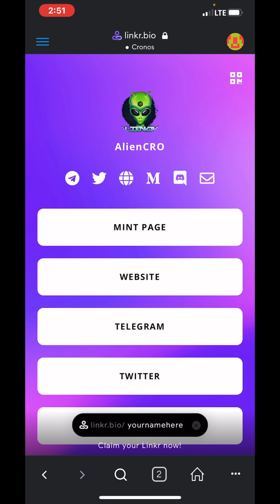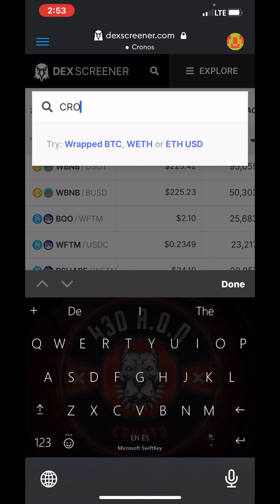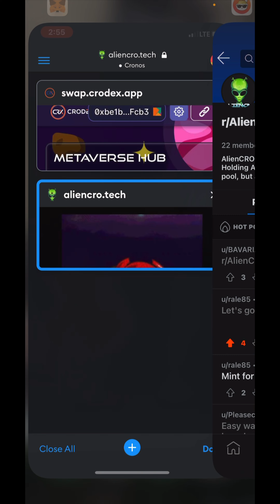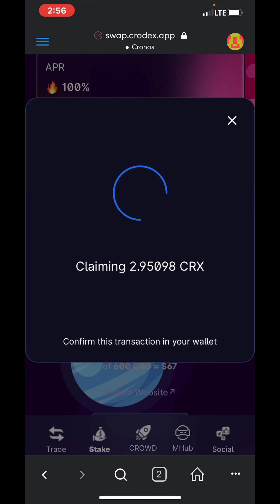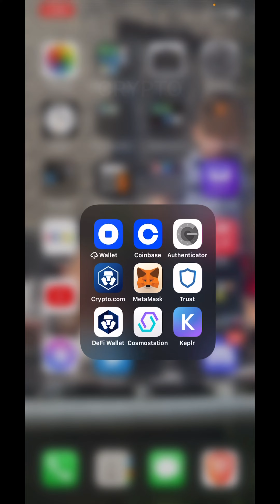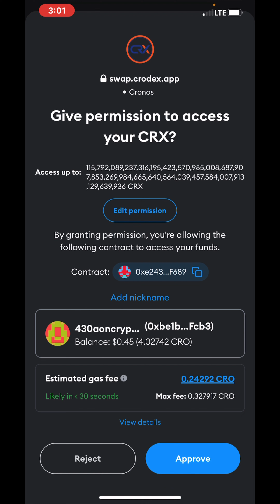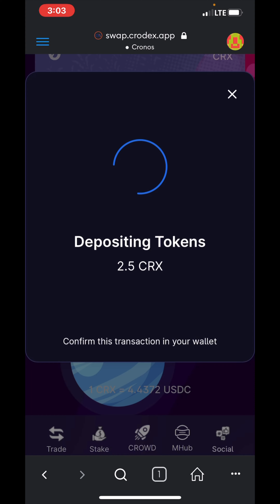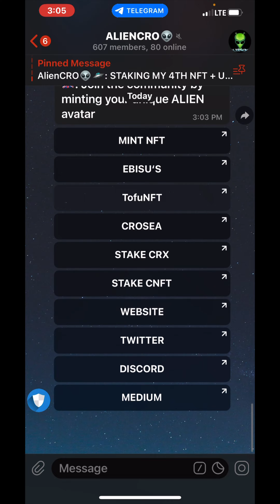AlienCRO👽🛸: CLAIMING & STAKING MY NFT REWARDS ON CRODEX + UPDATES ON MY JOURNEY!🏆